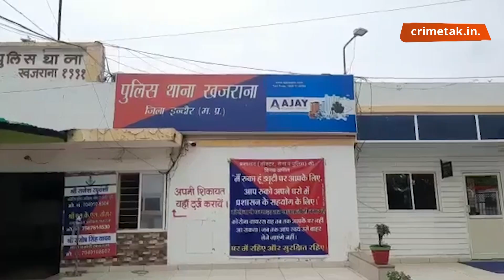किराएदार के साथ पिता मिलकर पिता ने कुछ ऐसा किया की बेटी को थाने जाना पड़ा! | CRIME TAK